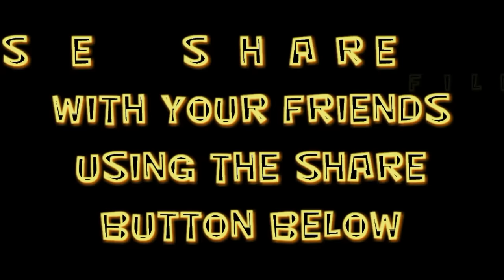LEGO NEXO KNIGHTS - THE BOOK OF FEAR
"Failing Defense", "Mechanolith", "Volatile Reaction"